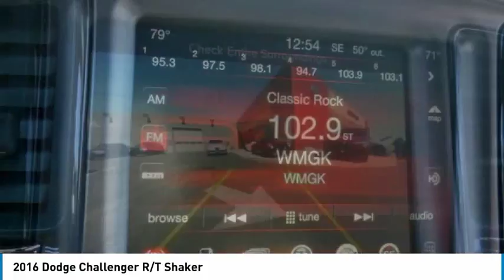2016 Dodge Challenger Cherry Hill NJ 57898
2016 Dodge Challenger R/T Shaker

Don't miss this 2016 Dodge. Make a great choice today with this must-have 2dr car. Learn more about this 2dr car by contacting the dealership today and own it today.